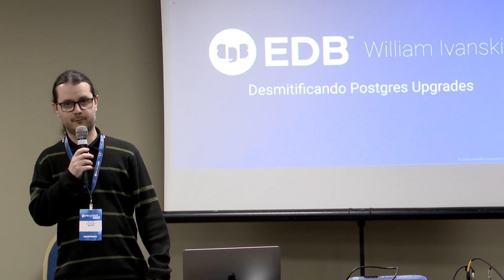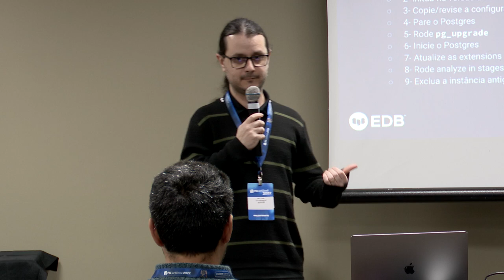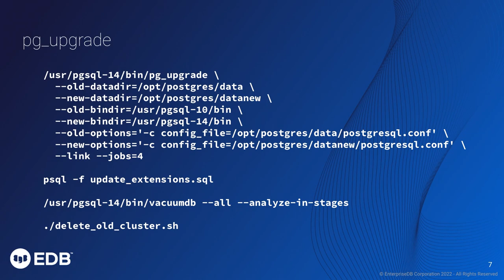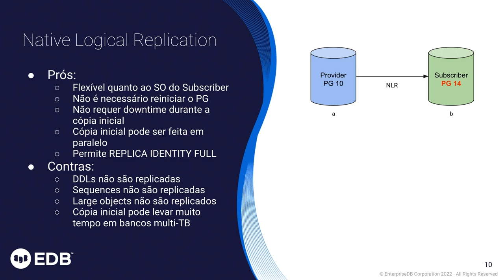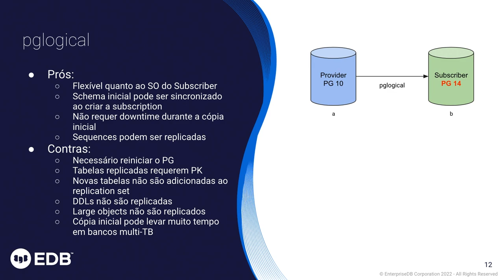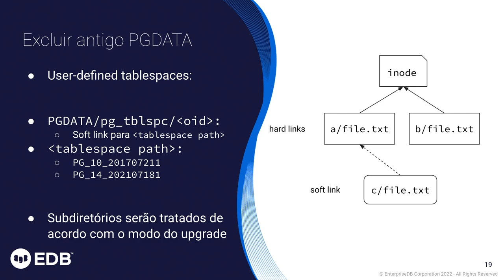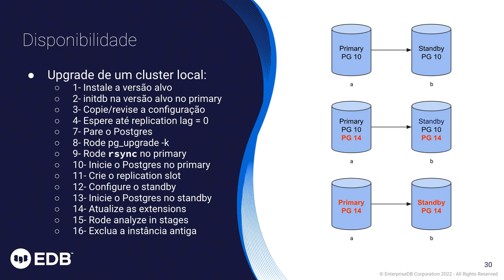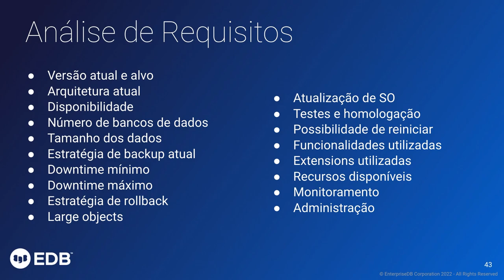PGConf Brasil 2022 - Desmistificando Postgres Upgrades, por William Ivanski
Existem várias estratégias disponíveis para major release upgrades e a estratégia adotada depende de vários fatores.